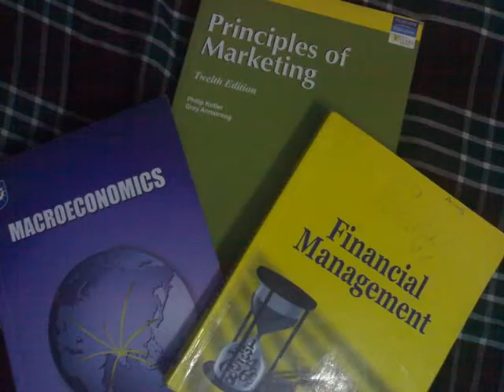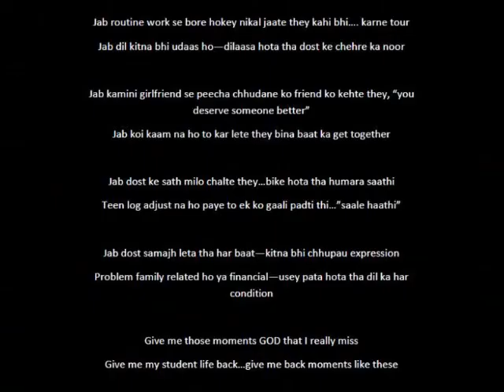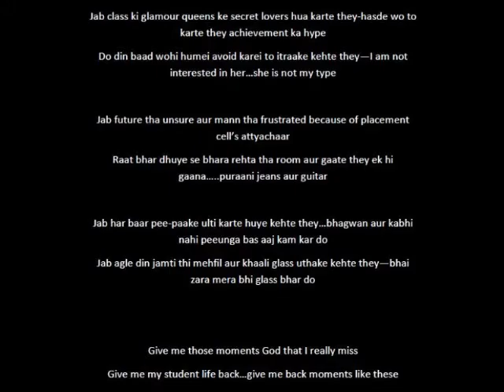FAREWELL_IBS.mp4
Its a video OF IBS-Ahmedabad batch of 2010